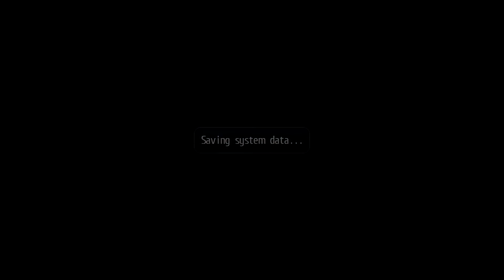[Trails of Cold Steel] Chapter 4: A Midsummer's Revels ► Free Day (Evening) ★ Hard ║#30║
Game: The Legend of Heroes: Trails of Cold Steel
Platform(s): PlayStation 3, PlayStation Vita, Microsoft Windows, PlayStation 4, Nintendo Switch
Developer(s): Nihon Falcom
Genre(s): Role-playing
Release Date: September 26, 2013

Among the nations on the Zemurian continent, the mighty Erebonian Empire has been quick to stake its claim militarily; yet politically, ugly bouts of internal conflict between the upper class and commoners struggling to rise to power have been steadily intensifying with each passing month. The Noble and Reformist Factions have been none too kind to one another over the years, and tensions between the two only stand to worsen if compromises aren't reached in the very near future.

Rean Schwarzer, like any other citizen of the Imperial nation, is no stranger to these rising conflicts: the class system has been deeply interwoven into the tapestry of Erebonian culture since the days of old. As a seventeen-year-old student preparing for his new life at Thors Military Academy, however, he notices that his crimson uniform differs from the standard outfits issued to his peers—typically green for commoners, and white for nobles.

Enter, Class VII of Thors Military Academy. For the first time in the prestigious academy's history, rank means nothing and skill means everything. With nine hand-picked students of various backgrounds and abilities, Rean included, Class VII readies itself to dive deep into the political quagmire that threatens not only them, but the very foundations of the Empire.